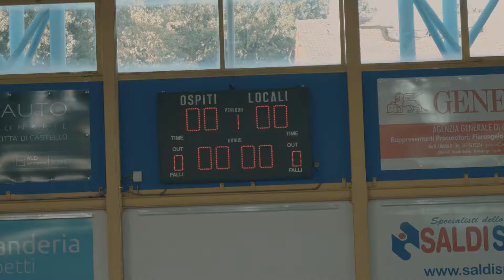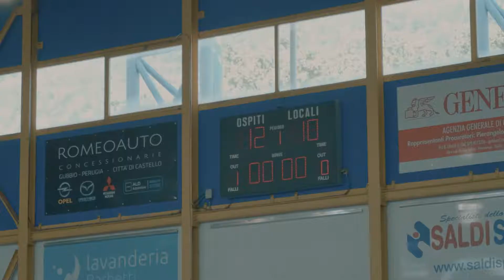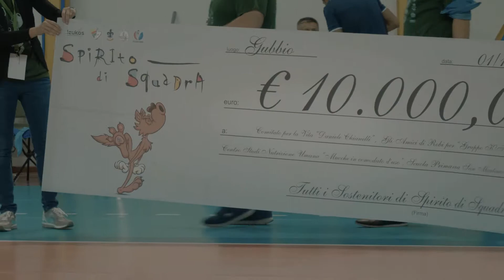Репортажное видео. Волейбол серия А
Serie A volleyball teams have done charity for "Spirito di Squadra"